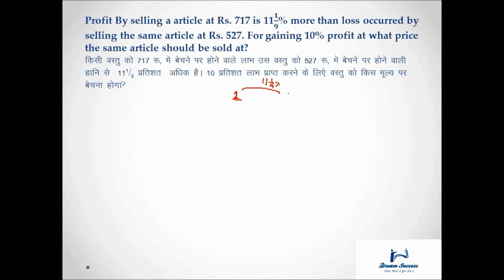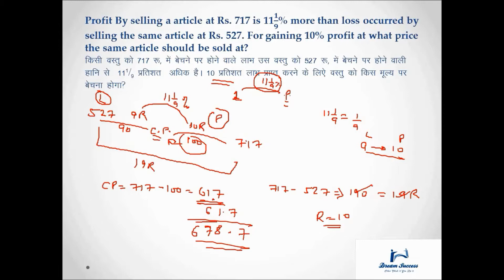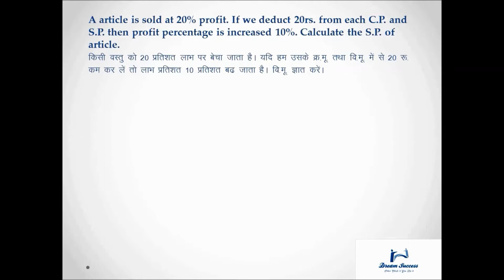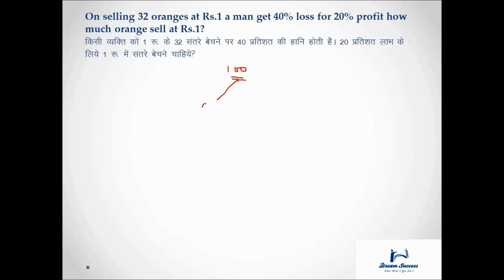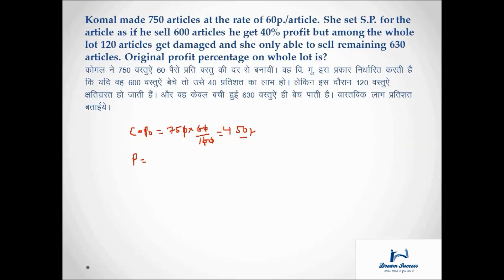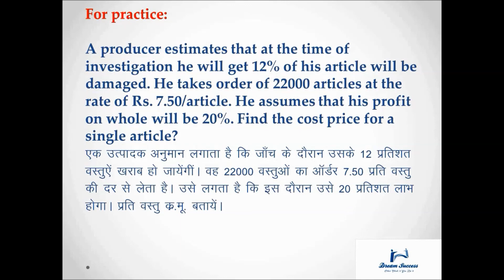Profit and Loss tricks Special (Part-II) by Yogi Sir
This class is very important for all the CompetitionExams like SSC , BANK , CAT, StateExams.
We will be discussing the topic from very basic concepts of percentage and by using this we will able to learn almost all the topics in Arithmetic for your examination.

Guys there are more parts for the Profit and Loss Chapter, Same are given as follows :

All the above lectures are for the topic Profit and Loss and Discount is also part of the same.